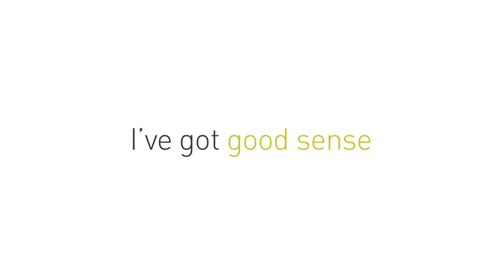Simplehuman Dikdörtgen Sensörlü Çöp Kutusu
Multi-sense™ teknolojisi sayesinde sensör hareketinize adapte olur ve böylece olmadık bir anda açılıp kapanmaz.
Kapağın açılıp kapanmasını sağlayan Kavrama Sistemi kapağın açılmasını ya da kapanmasını engelleyen bir durumda devreden çıkar, böylece motor hasar görmez.
İçerisindeki Odorsorb™ koku önleyici filtre doğrudan iç kapağa yerleştirilmiştir.
Parmak izi bırakmayan paslanmaz çelik parlak yüzeye sahiptir.